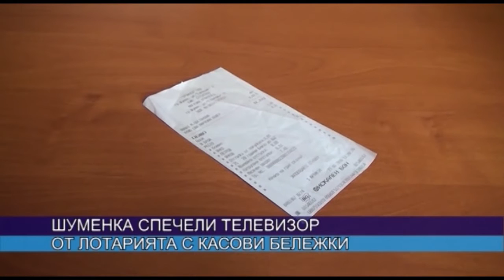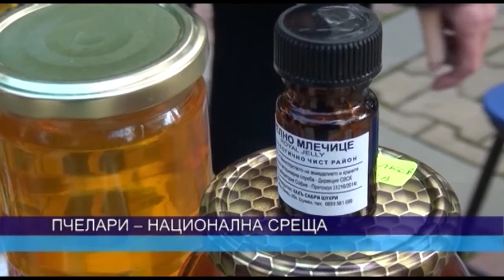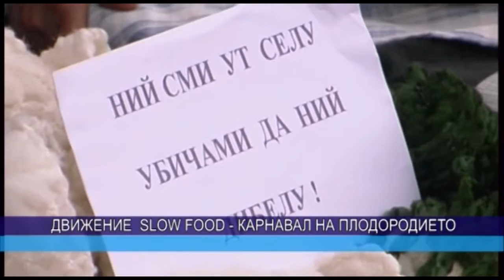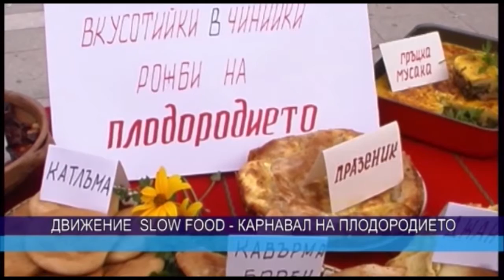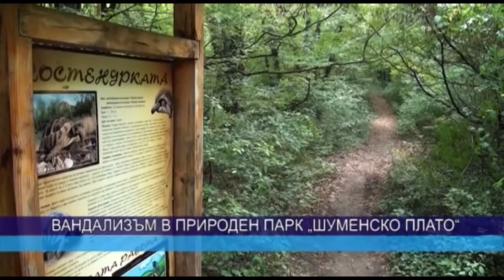ЦЕНТРАЛНА ЕМИСИЯ НОВИНИ 22 08 2016